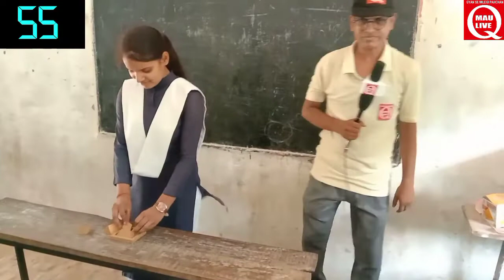R.B.S. INTER COLLEGE BHAWAREPUR, MAU @mau live